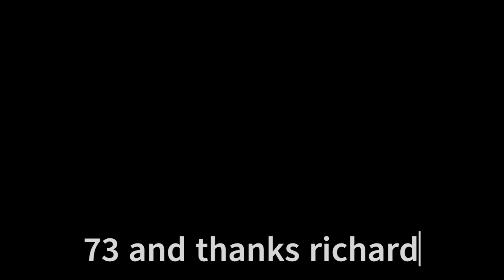ZL3XDJ QSO MM0CIN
another great dx qso with Scotland on 20m cw.